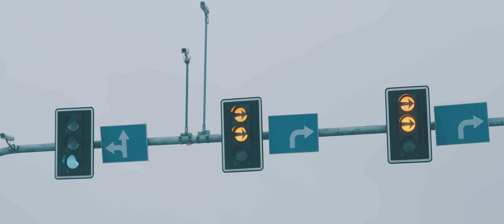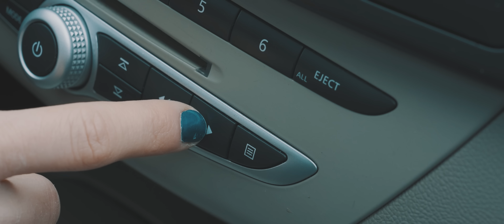Mirek Bieliński - Łap za ster (Oficjalny teledysk)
Mirek Bieliński - Łap za ster
muzyka: Arek Jasionowicz, Mirek Bieliński, Katka
słowa: Łukasz Kleszowski, Mirek Bieliński, Katka
aranżacja, mix i mastering: Studio Atlantix
wydawca: Rock Revolution
scenariusz i realizacja: playcammedia

↓ POSŁUCHAJ ↓

🟪 Amazon Music